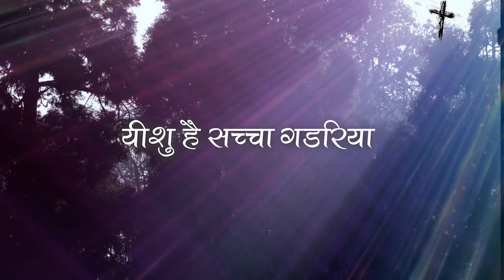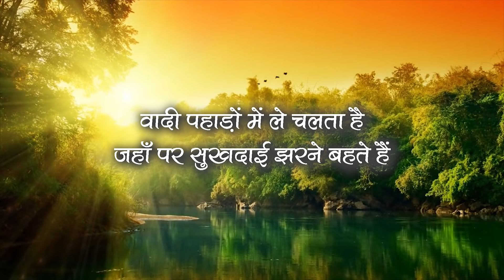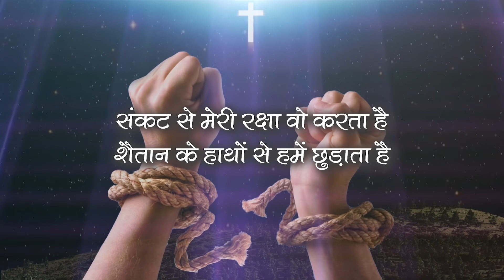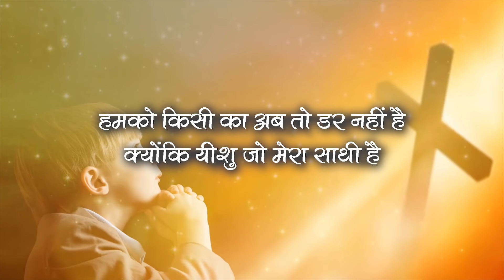येशु है सच्चा गडरिया | कैथोलिक हिंदी भजन | Jesus - The Good Shepherd Song with Lyrics | Catechism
Catechism is a channel which contributes about the beliefs of the Christian Church through cover songs, lyrical songs, videos and sermons mostly in Hindi language.
All of the videos of Cateshism channel are created by us primarily using the editing programs Adobe Premiere and Photoshop. We Produce original cover song of famous Hindi Christian Hymns, translate and create Hindi text, change backgrounds, overlay images to help create new content.
यीशु है सच्चा गडरिया
हम उसकी भेड़ें हैं
हरी चराइयों में
हमें चराता है

वादी पहाड़ों में ले चलता है
जहाँ पर सुखदाई झरने बहते हैं

संकट से मेरी रक्षा वो करता है
शैतान के हाथों से हमें छुड़ाता है

हमको किसी का अब तो डर नहीं है
क्योंकि यीशु जो मेरा साथी है